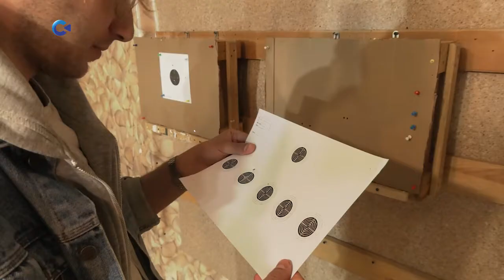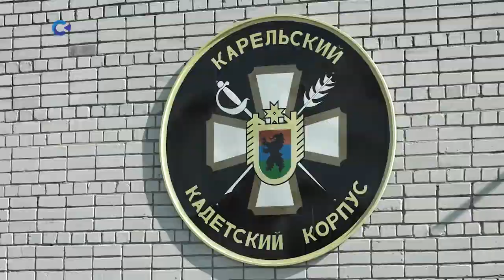В Карелии стартовала программа «Авангард»